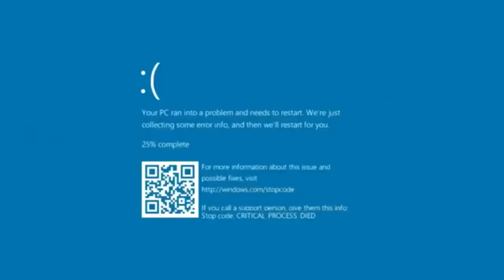Improved IMVE937 3rd Sparta Custom Source Percussions With Lalal.ai